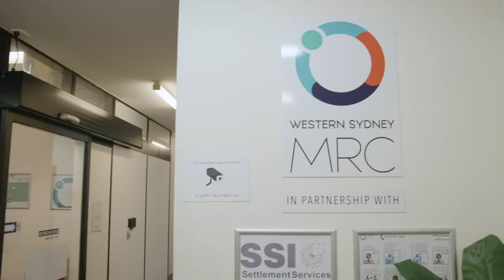Bachelor of Humanitarian and Development Studies (Short)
Developed in consultation with NGOs, our unique Bachelor of Humanitarian and Development studies is the first of its kind in Australia.

Hear from our recent graduates and where our Bachelor of Humanitarian and Development studies have taken them.